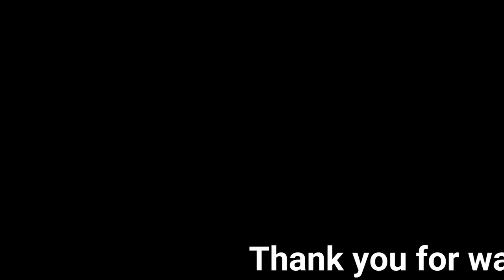The Prettiest Church in Vienna - Trinity Greek Orthodox Church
Found in a silent neighbourhood, not many tourists know it.
ince 1963 the cathedral has been the seat of the Greek Orthodox Metropolis of Austria (the Ecumenical Patriarchate of Constantinople: the Metropolis of Austria and Exarchate of Hungary and Middle Europe).

Greek Orthodox churches have existed near this site since 1787, as a result of the 1781 Patent of Toleration issued by Joseph II, Holy Roman Emperor. The architect of the 1787 building was Peter Mollner.

The current building is a Byzantine Revival re-design of the Mollner building by Danish-Austrian neo-classic architect Theophil Hansen. Greek-Austrian diplomat and philanthropist Simon Sinas funded the project,[1] one of many collaborations with Hansen in Vienna and Athens. The cathedral was inaugurated on December 21, 1858.

The exterior features two-tone brickwork and gilded archways.[2] The elaborately ornamented sanctuary shows a stylish allusion to Baroque church architecture typical of southern Germany and Austria. A number of frescoes for the facade and vestibule were commissioned from the Austrian painter and art professor Carl Rahl, with other frescoes by Ludwig Thiersch.